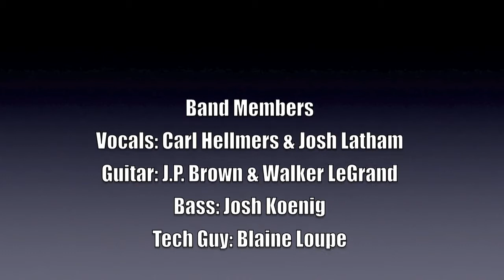Neutral Snap First Performance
Neutral Snap's first ever live performance at St. Matthews Fair